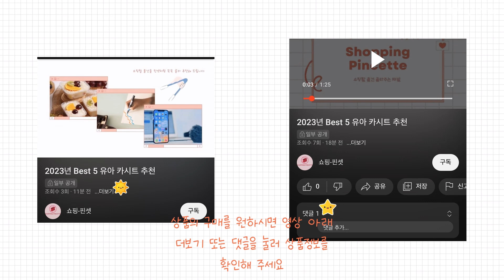2023년 모니터 암 Best 상품 추천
2023년 Best 모니터 암 상품을 추천해 드립니다.

Best 5
카멜 이지밸런스 싱글 모니터암 거치대
 화이트
 1개

Best 4
NB 싱글 모니터암 H100R
 혼합색상
 1개

Best 3
루나랩 싱글 모니터암 + 클램프 + 그로밋 세트
 블랙
 1세트

Best 2
알파플랜 NB F80R 싱글 모니터암
 혼합색상
 1개

Best 1
노스바유 NB 싱글 모니터암 거치대 스탠드 F100A-W
 화이트
 1개

감사합니다